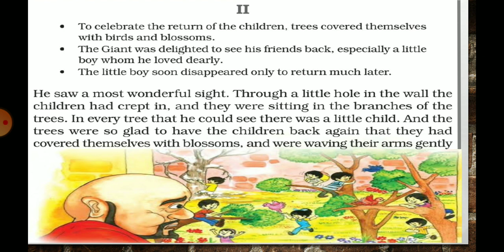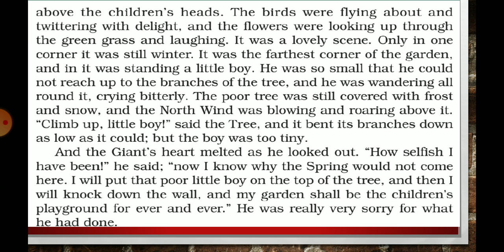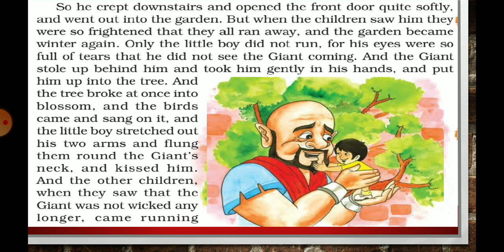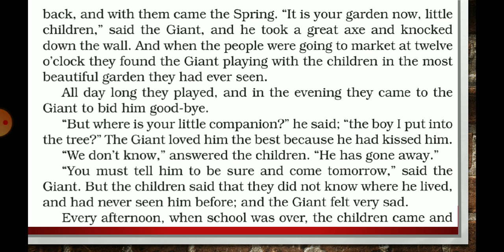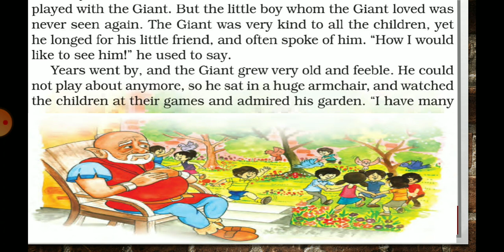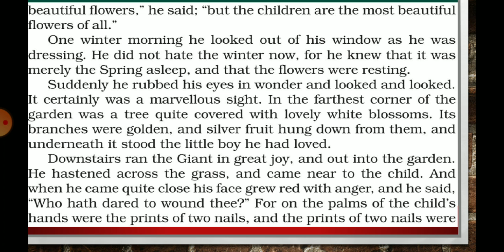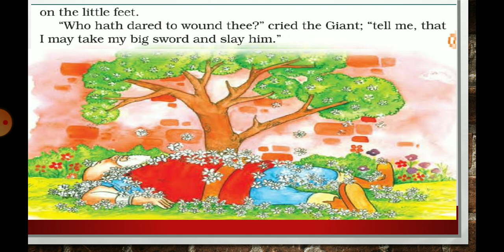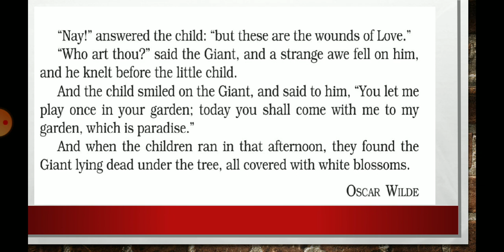ENGLISH CLASS =8th , chapter = 3[ THE SELFISH GIANT] , supplementary book